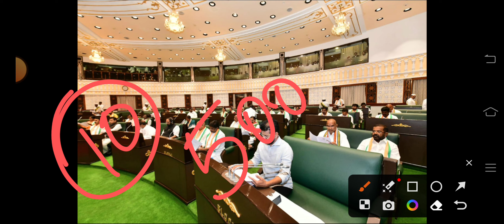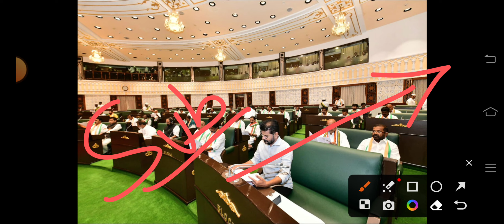రైతుబంధు డబ్బులు జమ అవుతున్నాయి | Rythu Bandhu | CM Revanth Reddy | mahalaxmischeme రైతుబంధు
రైతుబంధు డబ్బులు జమ అవుతున్నాయి
Rythu Bandhu